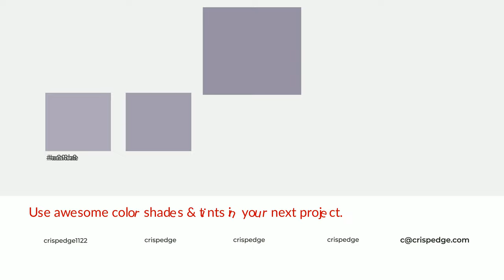Shades & Tints of Alienator Grey color 9790a4 A Warm Blue color #868091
Shades of Alienator Grey color 9790a4 Warm Shades of Alienator Grey color with Blue hue for your project!

Shades
Hex 868091

Tints
Hex a29cae